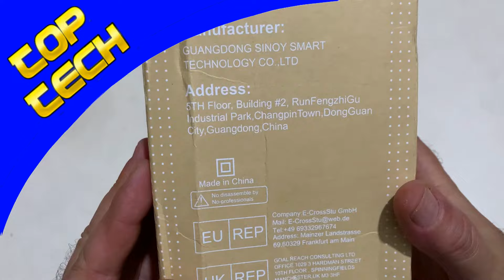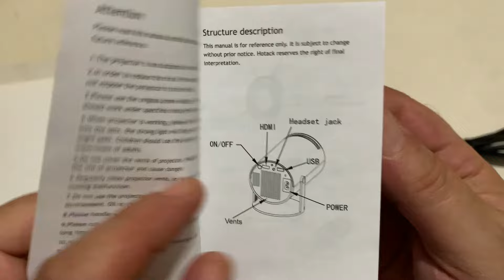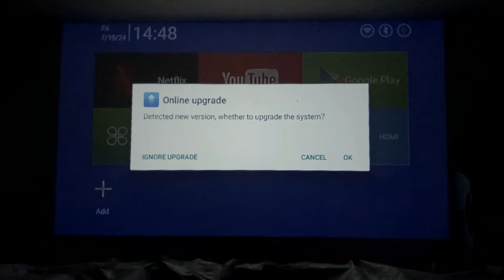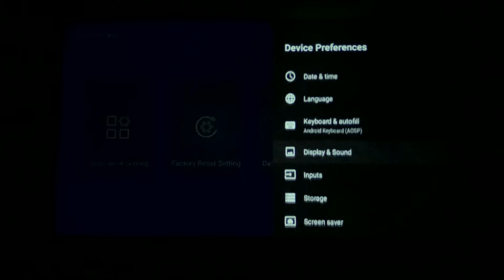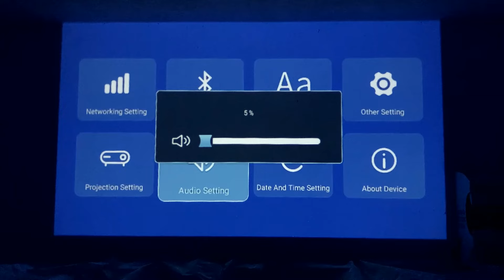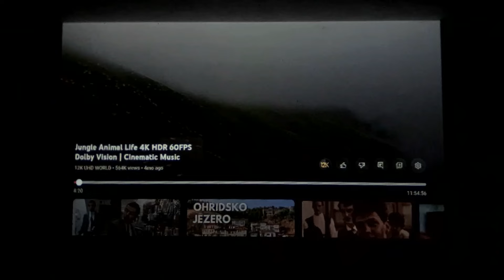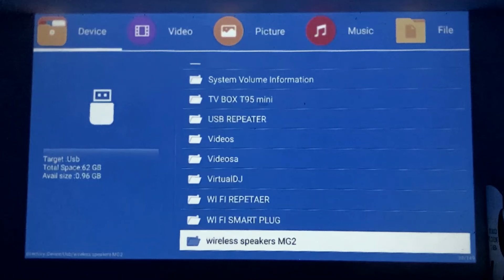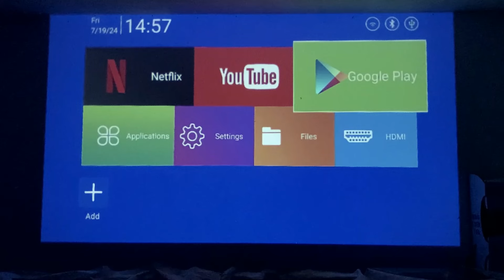HY300 Pro Settings,review,,image test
Mini Projector HY300 Pro setup Wifi 6 BT5.0 With Android 11.0 OS, Automatic Keystone Correction, 180 Degree, 130 Inch Display For Phone/PC/Lap/PS5/Stick, 4K Home Cinema Projector HDMI